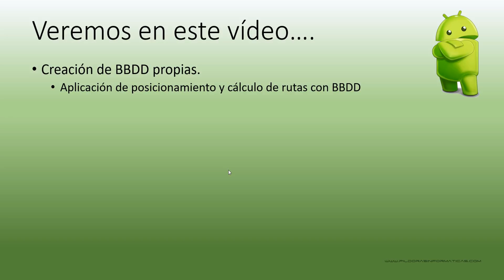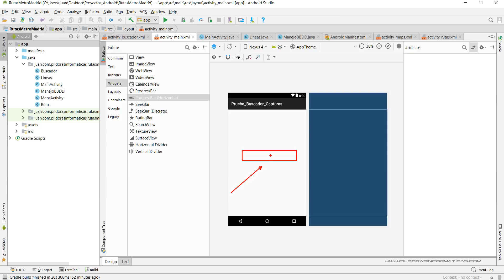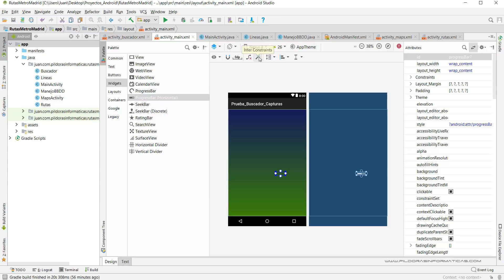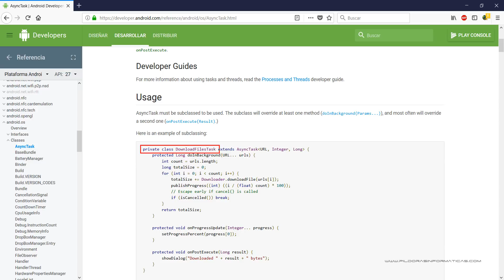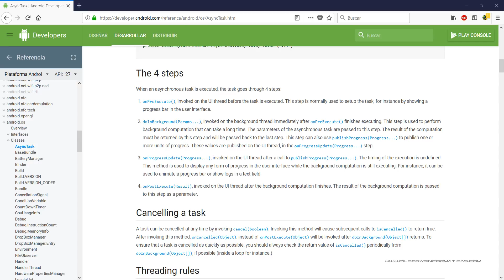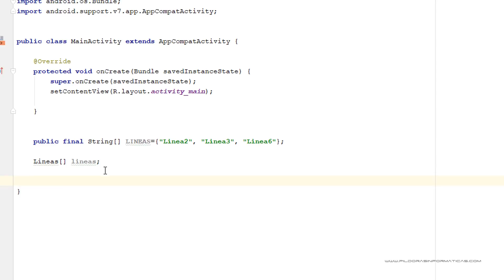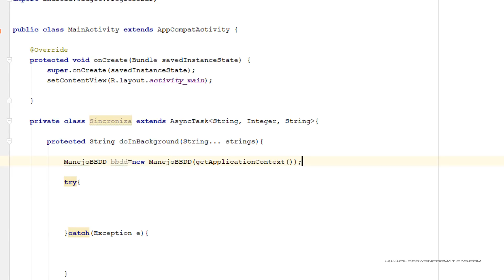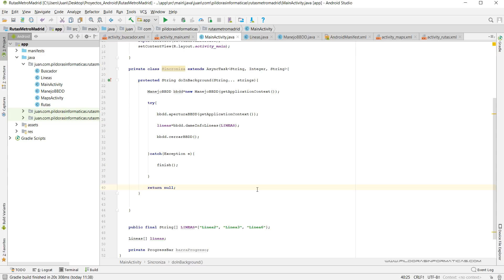Curso Android. BBDD XII. Vídeo 91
Continuamos con la aplicación de BBDD. En este vídeo comenzamos a ver cómo sincronizar la tarea en segundo plano de obtener la información de la BBDD. Utilizamos para ello la clase AsyncTask.